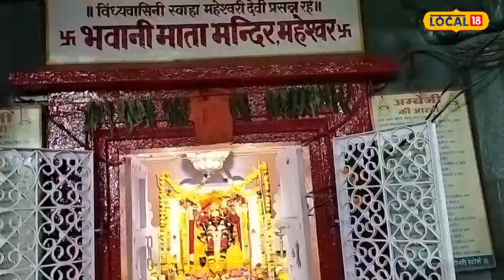Navratri 2023: 108 सिद्धपीठों में शामिल है ये मंदिर, जानें यहां की महिमा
Khargone News: मां भगवती की 108 सिद्धपीठ में मध्यप्रदेश की विंध्यवासिनी स्वाहा महेश्वरी देवी का मंदिर भी शामिल है. क्षेत्र में भवानी माता के नाम से यह मंदिर प्रसिद्ध है. माता का यह मंदिर एमपी के खरगोन जिले की पवित्र एवं पर्यटन नगरी महेश्वर के भवानी चौक में मौजूद है.
Khargone News: The temple of Vindhyavasini Swaha Maheshwari Devi of Madhya Pradesh is also included in the 108 Siddhapeeths of Mother Bhagwati. This temple is famous in the area by the name of Bhavani Mata. This temple of Mata is present in Bhavani Chowk of Maheshwar, the holy and tourist city of Khargone district of MP.